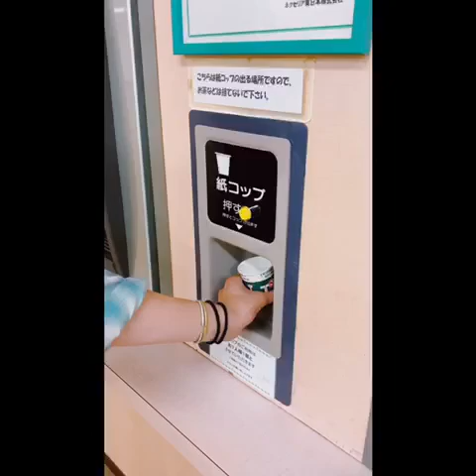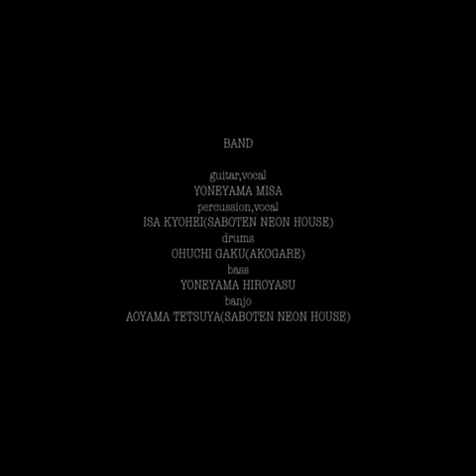風はながれて / 浮(BUOY) Official trailer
"風はながれて"
written by misa yoneyama
BAND
Vo. Ag. misa yoneyama
Bass Hiroyasu Yoneyama
Drums Gaku Ohuchi
Percussion Kyohei Isa
Banjo Tetsuya Aoyama

何気ない1日が楽しくなってしまうような、そんな曲。浮(ぶい)"風はながれて"を含むファーストアルバム『三度見る』好評発売中！豪華な編成と編集にて実現した2枚組の完全保存版です。

三度見る、は周りの好きな人たちを巻き込んでバンドサウンドに仕上げた、"浮とバンド盤"、敬愛する田中ヤコブ氏にリアレンジを依頼し、新しい色に染上げてもらった"浮とヤコブ盤"の二部編成となっております。
ライブとはまた違う、浮の盤という形の作品になるようにこだわってみました。
完成した今、関わってくださった全ての人に感謝の気持ちでいっぱいです。
旅のお供に連れて行ってもらえるような作品になったら嬉しいです。
是非、みんなで聴いてください。
Message from Misa Yoneyama

下記店舗またはFABIENNE onlinestoreにて取り扱いしております。
⌘ 東京・表参道 『KIOSK, STOCKHOLM ROAST TOKYO』
住所：東京都港区南青山３丁目１３ COMMUNE
⌘神奈川・横浜『素敵眼鏡MICHIO』
横浜市中区海岸通 1-1 ジャパンエキスプレスビル 2F
⌘ 埼玉・西所沢 『セレクトCDショップ ゲキ推しくん』
埼玉県所沢市山口647-4 CVC MALL内
⌘ 群馬・高崎『September Records』
群馬県高崎市箕郷町柏木沢２２４８−６
⌘ 山梨・甲斐 『美容室TOMTOM』
山梨県甲斐市篠原1282-2
⌘ 沖縄・石垣島『mangetsuya』
沖縄県石垣市字野底1207

売切れ等の場合は下記ONLINEストアをご利用ください。

2019年12月12日発売
『三度見る』

DISC 1         三度
1. 短いスカートにサンダルを履いて
2. 繋ぎ目
3. 丘に沈む
4. 街
5. 風はながれて

DISC 2         見る
1. 夢の中
2. 子犬の夢
3. 渚
4. 線路の上で

DISC1
A.GUITAR / VOCAL  | Yoneyama
BASS  | Hiroyasu Yoneyama
DRUMS  | Gaku Ouchi (AKOGARE)
PERCUSSION / VOCAL  | Kyohei Isa (Saboten neon house)
BANJO  | Tetsuya Aoyama (Saboten neon house)

DISC2
SONG ARRANGEMENT | Jacob Tanaka
PIANO  | Chikako Inoue (Kanten papa)
SING  | Misa Yoneyama

RECORDING / MIXING / MASTERING  | Taiyaki
ARTWORK  | Yuuka Ito
DESIGN  | Mahito Enomoto

ALL SONG WRITTEN BY
Misa Yoneyama

同日リリース『部屋の中』
ライブ会場にて手売り販売していたCDを再録音しデジタル配信公開いたしました。こちらも是非お聴きください。

FABIENNEでは、『三度見る』等の取り扱い店舗募集中です。何卒よろしくお願いします。